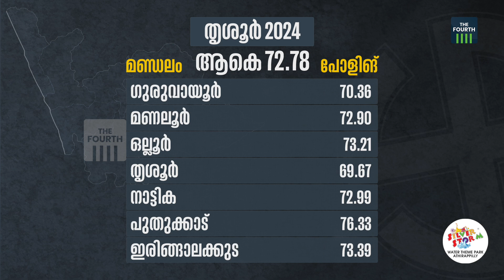താമര വിരിയുമോ? | Thrissur Constituency | Lok Sabha Election 2024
മൂന്ന് മുന്നണികളും ഉറച്ച വിജയപ്രതീക്ഷ പങ്കുവയ്ക്കുന്ന കേരളത്തിലെ ഏക മണ്ഡലമാണ് തൃശൂർ. ത്രികോണപ്പോരിനൊടുവിൽ തൃശൂർ ആരെടുക്കും?